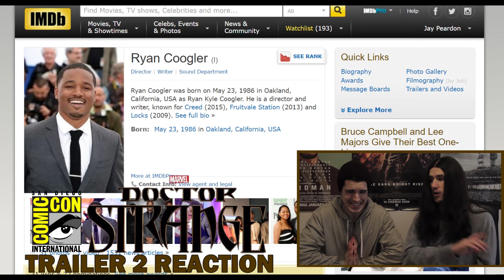Doctor Strange Trailer 2 Reaction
After the last trailer we needed to call a doctor. This time we need the ambulance.

Check out our reaction to the latest DR STRANGE trailer, starring Benedict Cumberbatch, Chiwetel Ejiofor, Tilda Swinton, Rachel McAdams, Mads Mikkelsen and Benedict Wong.

INSTAGRAM & SNAPCHAT: breakingbanter